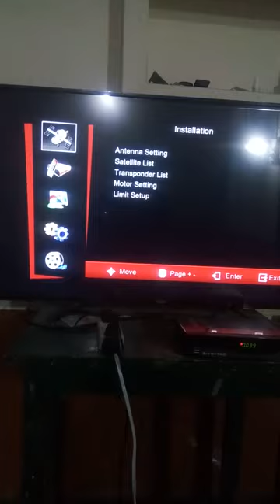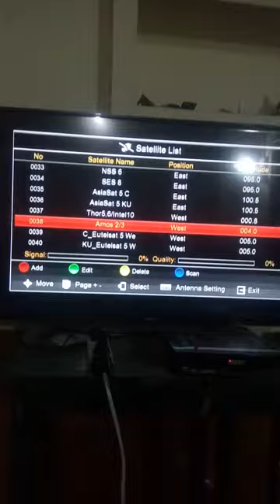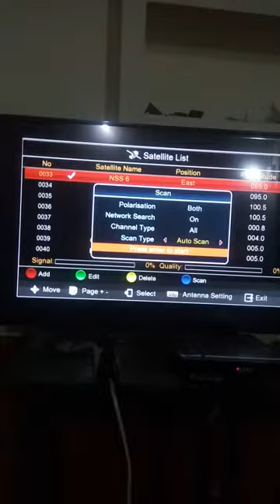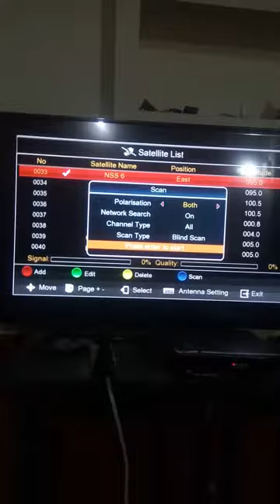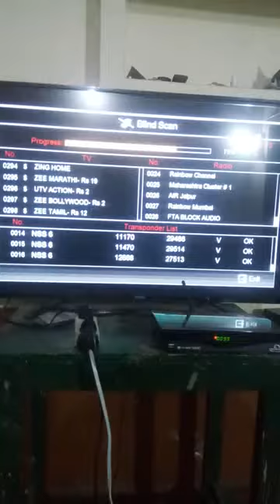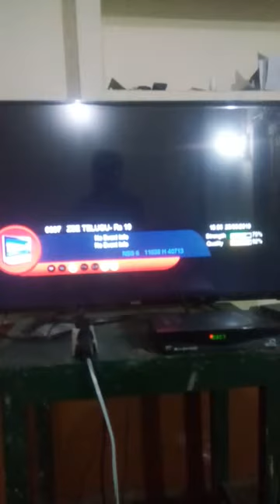How to search a single or multy settlite in dish receiver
In this video I will tell you how to search or scan a single or multi settlite in dish receiver.